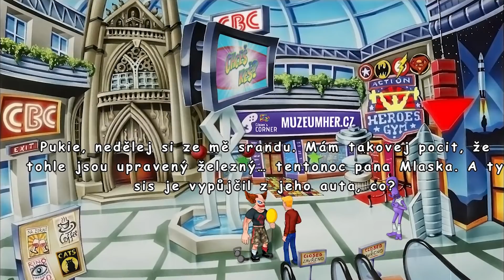Rozhovor s Petrem Svobodou o Poldovi 7, pirátství, aktuálním stavu prodejů a sérii bez Luďka Soboty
Vývojáři ze studia Zima Software se ihned po vydání sedmého dílu kultovní adventury Polda potýkali s pirátstvím. O problému jsme podrobně informovali ve článku, který vznikl v souvislosti s aktuálním rozpoložením autory série Petra Svobody. Původně jsme jej chtěli pozvat k rozhovoru a rozebrat s ním příjemné záležitosti spojené s dokončením několikaletého projektu. Osud ale připravil zcela odlišnou situaci, nad kterou jsme se v novém rozhovoru pozastavili s odstupem několika dní. Už dopředu můžeme prozradit, že situace kolem Poldy 7 se uklidnila a podle slov Petra Svobody si už na sebe dokázala vydělat, pořád se ale naskýtá řada dalších témat, kterým jsme se věnovali v nadcházejících 28 minutách.